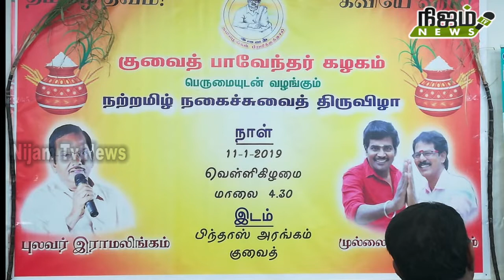குவைத்தில் வைத்து குவைத் பாவேந்தர் கழகம் சார்பில் நற்றமிழ் நகைசுவைத் திருவிழா